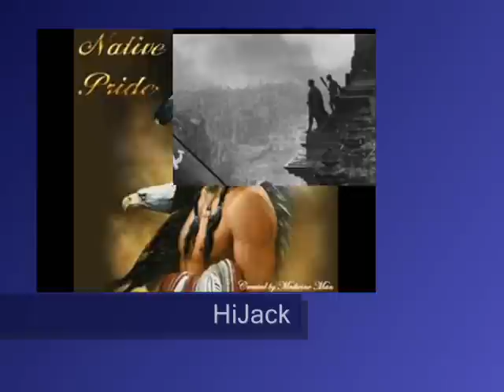WWO Team Serbia